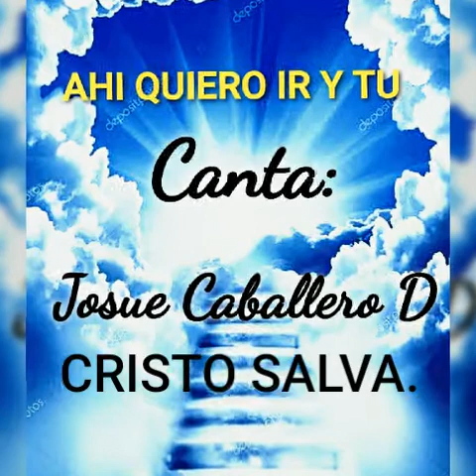ME DICEN QUE HAY UNA BELLA CIUDAD CANTA JOSUE CABALLERO D.